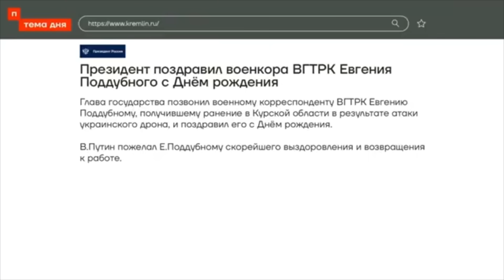«У НАС ОСТАЛИСЬ ТОЛЬКО СРОЧНИКИ!»